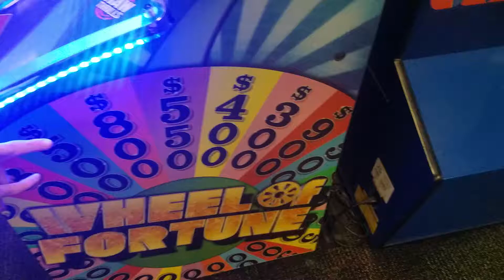Brian's video blog, Chuck E Cheese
Roseville